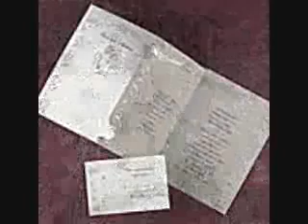Heavenly Invites Invitations 0001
Elegant wedding invitations for all styles and budgets.